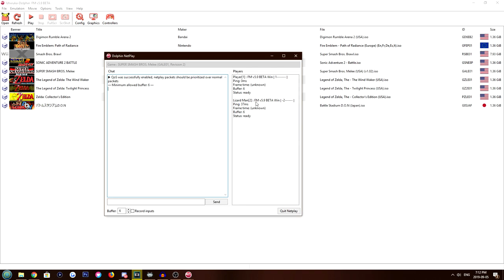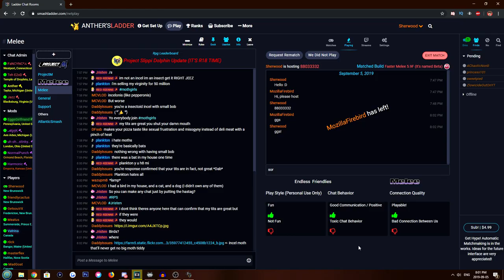TRASH Melee Player SCREAMS On Netplay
Install Raid for Free ✅ IOS ✅ ANDROID Start with💰50K silver and get a Free Epic Champion 💥 on day 7 of “New Player Rewards” program

►Console Capture Card: Elgato HD60S
►Microphone: Audio Technica AT2020
►Webcam: Logitech c922
►Editing Software: Vegas Pro 13

Glowstick: $50 Pledge
Spongemattb: $50 Pledge
Xienh: $20 Pledge
SquillTheSquid9: $15 Pledge
Pat1231: $15 Pledge
Biscuit: $10 Pledge
Tensei: $10 Pledge
French Rammus: $10 Pledge
Brian A: $10 Pledge
Ludmil L: $10 Pledge
Colin: $10 Pledge
Cameron C: $10 Pledge
Connor Boyd: $10 Pledge
Jordan W: $10 Pledge
Ryan C: $10 Pledge
Tyler M: $10 Pledge
Garrett T: $10 Pledge
Fin: $10 Pledge
Snowmon: $10 Pledge
Aaron M: $10 Pledge
Bobby Extreme: $5 Pledge
Quentin O: $5 Pledge
FlubmyFlubbyFlub: $ Pledge5
Ever Leo: $5 Pledge
Nathaniel J: $5 Pledge
AlpacaCheese: $5 Pledge
Micha: $5 Pledge
RedSA: $5 Pledge
Marc S: $5 Pledge
Gabriel F: $5 Pledge
Michael: $5 Pledge
Ninkendo: $5 Pledge
Krys C: $5 Pledge